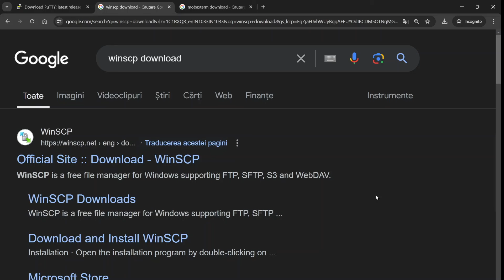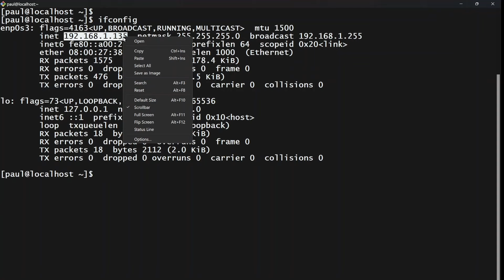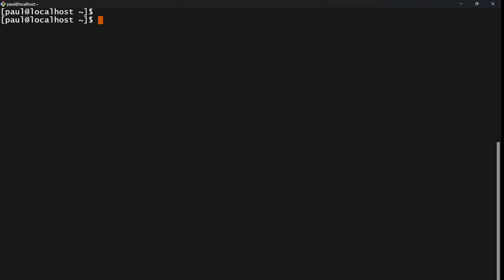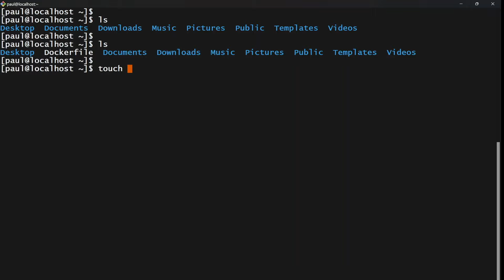WinScp Setup | Transfer Files Between Linux and Windows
🚀 WinSCP Setup | Transfer Files Between Linux and Windows | Step-by-Step Guide 🚀

Welcome to our comprehensive tutorial on setting up WinSCP for seamless file transfer between Linux and Windows! Whether you're a developer, system admin, or just need to move files between systems, this video is for you.

📌 Topics Covered:
Introduction to WinSCP:

What is WinSCP?
Why use WinSCP for file transfers?

Download and Installation:
How to download and install WinSCP on Windows
Initial setup and configuration

Connecting to a Linux Server:
Setting up SSH on Linux
Configuring WinSCP to connect to your Linux server

Transferring Files:
Step-by-step guide on transferring files between Linux and Windows
Using drag-and-drop functionality
Synchronizing directories

💡 Why Watch?
Easy-to-Follow Instructions: Detailed, step-by-step guide suitable for beginners and experts alike.
Practical Demonstrations: Real-time examples to help you understand the process.
Time-Saving Tips: Learn efficient ways to manage and transfer your files.

🔗 Enhance Your Workflow!
With WinSCP, transferring files between Linux and Windows has never been easier. By the end of this video, you'll be equipped to handle file transfers effortlessly, boosting your productivity and workflow.